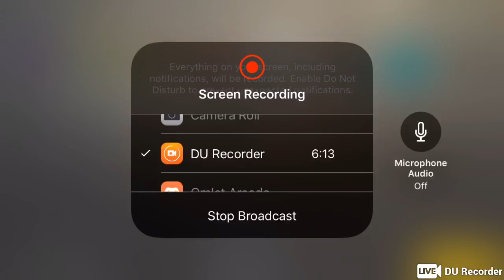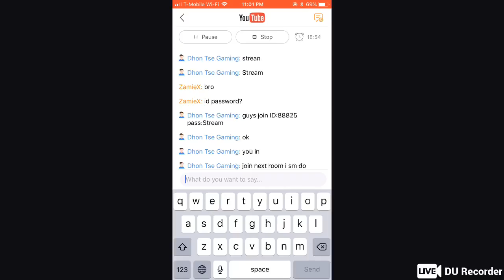CUSTOM MATCH WITH SUBS - ARCADE MODE - Ft RUBEN PEREZ #2 - PUBG MOBILE